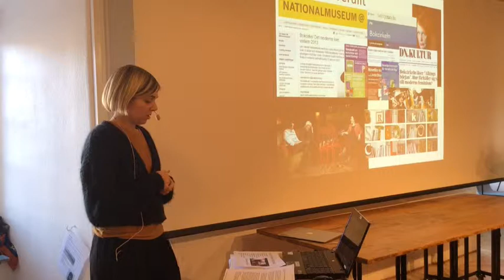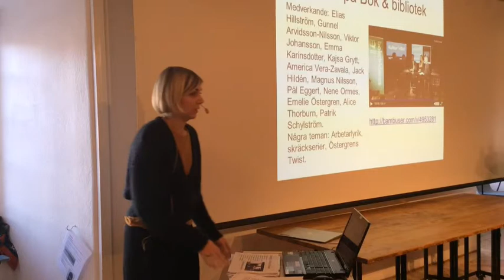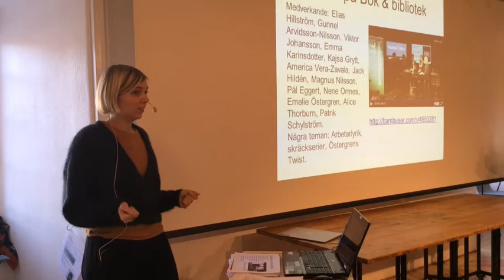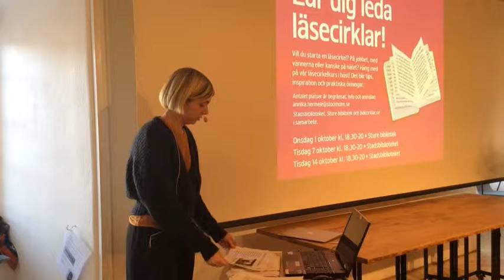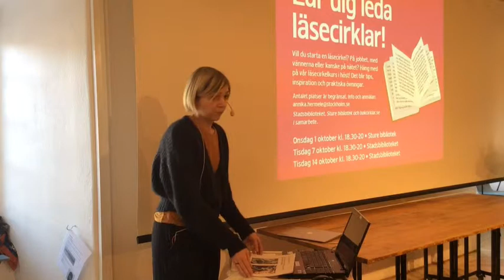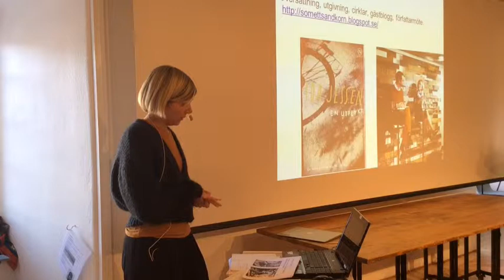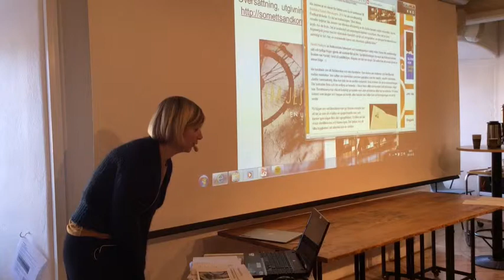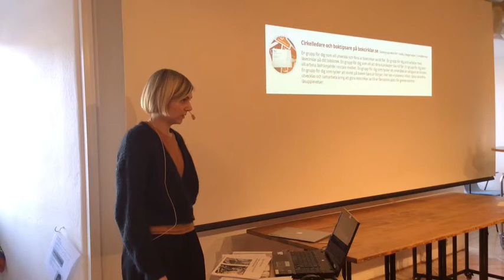Mötesplats Litteratur - Annika Hermele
Annika Hermele från Stockholm stadsbibliotek talar på Mötesplats Litteratur om webbplatsen bokcirklar.se - ett arrangemang av Länsbibliotek Uppsala 30/10 2014.